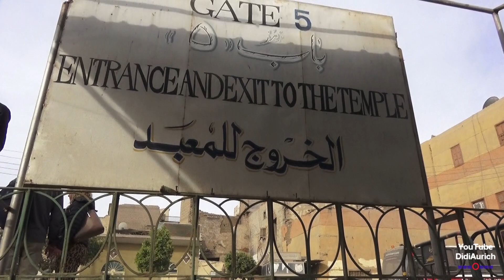Nilkreuzfahrt Händler Gasse beim Esna Tempel Ägypten der Tempel von Esna The Temple of Khnum at Esna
Bevor es zum Esna Tempel in Ägypten geht, muss erst einmal die  Händler Passage durchlaufen werden. Diverse Verkäufer bieten hier ihre Waren preisgünstig an. Esna temple egyptian traders passage. Big market at Esna Temple

„Copyright“ DidiAurich

Viele weitere Videos auf:
Many more videos on:
Beaucoup plus de vidéos sur:
Muchos más vídeos sobre:

Videos zu folgenden Themen finden Sie unter:

Abu Dhabi VAE:
Ägypten: 2018:
Ägypten: 2019:
Ägypten:
Angeln / Fischen:
Aquarium Wilhelmshaven:
Bali:
Baltikum:
Berlin:
Boot 2017 Düsseldorf:
Boot 2018 Düsseldorf:
Botanischer Garten:
Bulgarien 2017
Bulgarien:
China:
Costa Rica:
Custombike Show 2017 Bad Salzuflen:
Dänemark:
Demo Rennen Motorrad:
Deutschland:
Dominikanische Republik :
Dortmund Motorrad Messe 2017:
Dubai VAE:
El Gouna Ägypten:
El Salvador:
England:
England: 2017
Essen Motor Show:
Feuerwerk:
Finnland:
Flüge:
Flugzeuge:
Flusskreuzfahrt Russland:
Frankreich:
Fujairah VAE:
Garmisch Partenkirchen:
Griechenland:
Guatemala:
Hafengeburtstag 827. Hamburg:
Hannover:
Harz
Honduras:
Hotel, Resort:
Indien:
Indonesien:
Italien:
Jade Race 2017:
Kirchen:
Las Vegas:
Laufen Joggen:
Leeraner Miniaturland:
Lettland:
Litauen:
Lofoten:
London:
Lustiges:
Malaysia:
Mobile / Fahrzeuge:
Moskau:
Motorrad:
Motorrad Dortmunnd 2018:
Nicaragua:
Niederlande:
Night of Freestyle 2018:
Nilkreuzfahrt 2019:
Nordkap u Lofoten:
Norwegen:
Norwegian:
Oldtimr:
Oman VAE:
Ostfriesische Inseln:
Ostfriesland:
Polen:
Ras al Khaimah VAE:
Rumänien:
Rundreise:
Russland:
Sauerland:
Schiffe:
Schlösser Burgen:
Schweden:
Schweiz:
Spanien:
Sport:
Sri Lanka:
St. Petersburg:
Stuntshow:
Tag der Seenotretter 2017:
Tanzen:
TAO:
Tauchen:
Technik:
Thailand:
Tiere:
Trucks LKW:
Türkei:
USA:
Vereinigte Arabischen Emirate:
Vietnam 2018:
Wanderung:
Weihnachten:
Wetter:
York England:
Zoo Berlin:
Zugspitze: